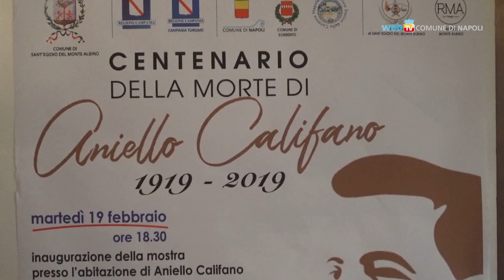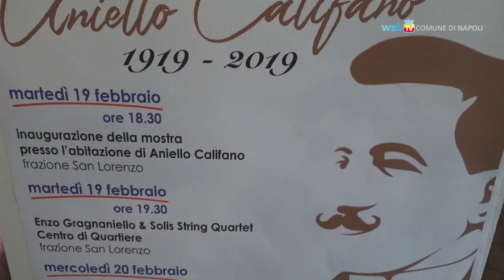Un ricordo di Califano, autore di «'O surdato nnammurato»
Dal 19 al 21 febbraio i comuni di Napoli e Sant'Egidio del Monte Albino celebrano il centenario della scomparsa di Aniello Califano. Nell'Archivio Storico della Canzone Napoletana, in Villa Comunale, disponibili oltre cento canzoni da lui scritte con tracce musicali che risalgono al 1894.